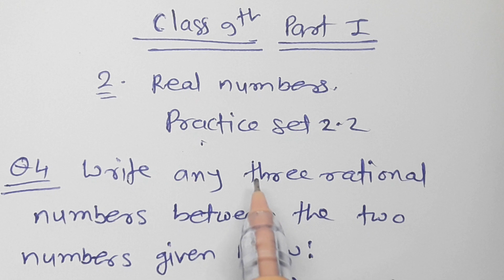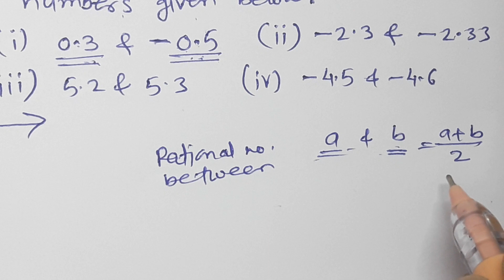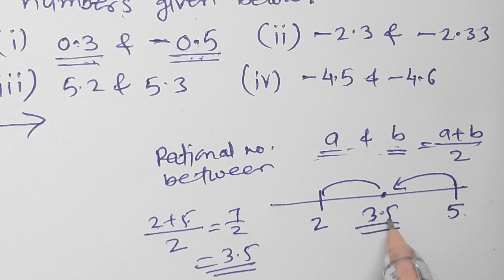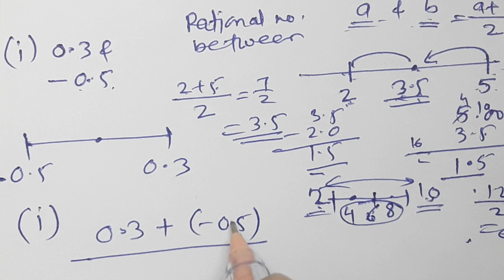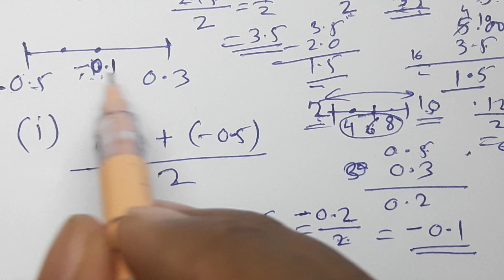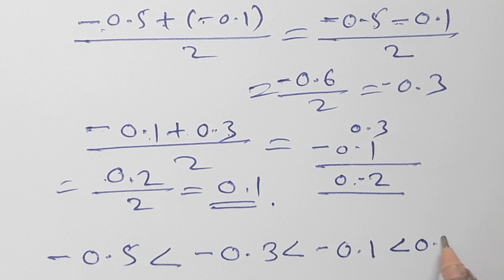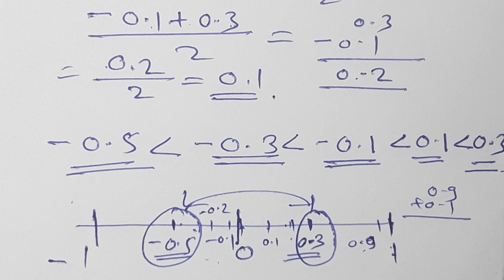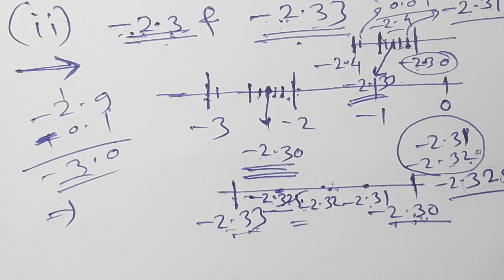Class 9th 2. Real numbers, Practice set 2.2 Part 3, To find rational numbers between two numbers.